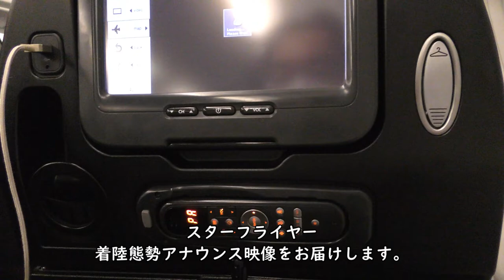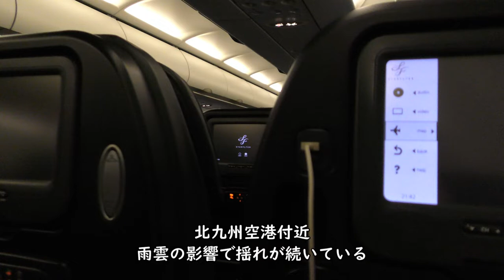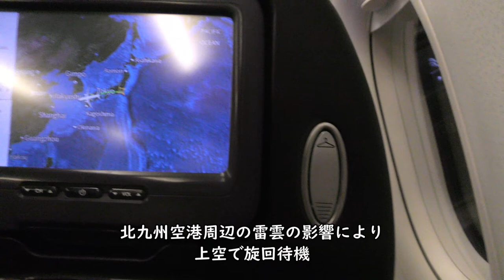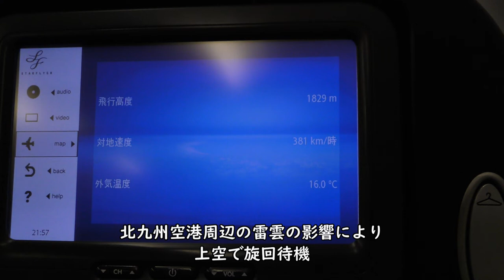【スターフライヤー夜間飛行】着陸態勢アナウンス～上空待機／SFJ89羽田空港→北九州空港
2021年7月31日撮影、スターフライヤー羽田空港→北九州空港A320-200(JA07MC)より撮影した着陸態勢アナウンス～北九州空港上空待機映像です。

【撮影機材】
Panasonic 4K VZX990M 64GB HC-VZX990M-W
4K ビデオカメラ VZX992M

Everyday Update!